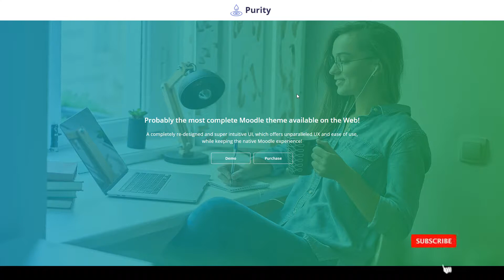Purity - Premium Moodle Theme university academy Build Website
Compatible With Moodle, Bootstrap 4.x

 Columns 4+

 Layout Responsive

 Tags academy, college, courses, dashboard, e-learning, education, lms, moodle, online course, online education, school, teaching, training, university